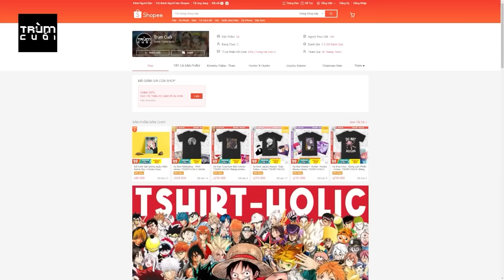Phim cuối cùng của Châu Tinh Trì?? | Recap Xàm #301 : Siêu Khuyển Thần Thông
Mobile: Mr. Nguyễn Văn Linh
Zalo (nhanh nhất) và SĐT: 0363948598